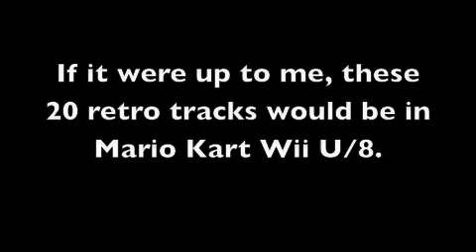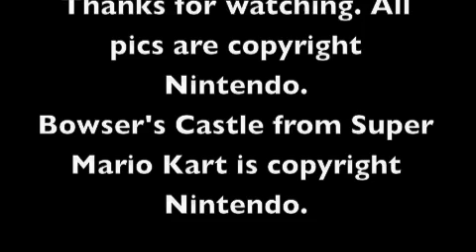Mario Kart 8 Retro Courses (Outdated)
If I could choose the 20 retro tracks in Mario Kart Wii U, these would be the ones

Shell:
DS Figure-8 Circuit
Wii Moo Moo Meadows
GBA Mario Circuit
3DS Shy Guy Bazaar

Banana:
GCN Dry Dry Desert
Wii Daisy Circuit
SNES Mario Circuit 4
3DS Music Park

Coin:
3DS Rock Rock Mountain
GCN Mushroom City
Wii DK Summit
DS Mario Circuit

Leaf:
GBA Ribbon Road
3DS DK Jungle
DS Tick Tock Clock
N64 Yoshi Valley

Lightning:
Wii Grumble Volcano
SNES Vanilla Lake
GCN Wario Coliseum